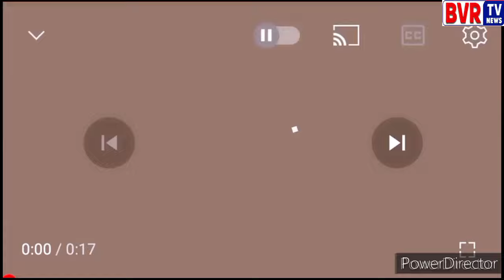Congress Rayaparthi Mandal President - Edulakanti Ravinder Reddy -Warangal- Mukha Mukhi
Edulakanti Ravinder Reddy Congress Rayaparthi Mandal President Of Warangal District On Mukha Mukhi Program